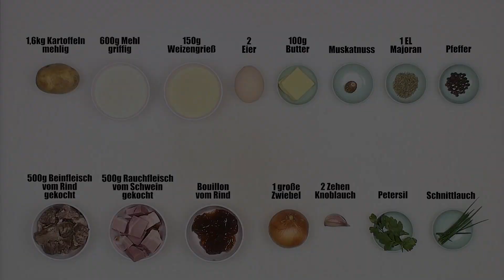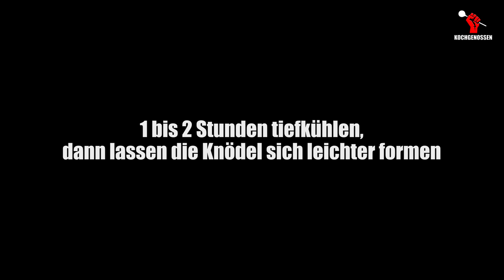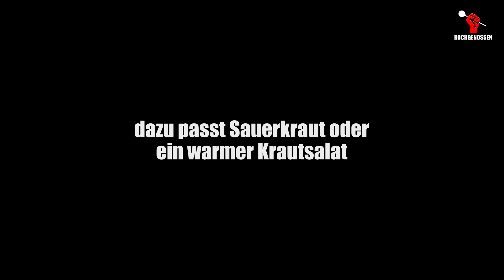Hascheeknödel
Zutaten für ca. 28-30 Knödel (14-15 Portionen):
Die Knödel lassen sich hervorragend auf Vorrat einfrieren!

Fülle:

500 g gekochtes Rindfleisch, am besten Beinfleisch
500 g Geselchtes (Rauchfleisch vom Schwein), gekocht
1 große Zwiebel
2 Knoblauchzehen
Petersil (fein gehackt 4 gehäufte EL)
1 gehäufter EL Majoran (getrocknet)
Muskatnuss
etwas Rinderbouillon zum saftig halten der Fülle
Salz & Pfeffer

Teig:

1,6 kg mehlige Kartoffeln
600 g griffiges Mehl
150 g Weizengrieß
100 g weiche Butter
2 Eier
Muskatnuss
Salz
Butter zum Bräunen
frischer Schnittlauch

Zubereitung:

die beiden Fleischsorten grob würfeln und im Fleischwolf faschieren (nicht zu fein)
Zwiebel kleinwürfelig schneiden, Knoblauch fein hacken
Zwiebel in etwas Öl sanft glasig anschwitzen, gegen Ende den Knoblauch dazugeben und kurz mitbraten
Zwiebel und Knoblauch zum faschierten Fleisch dazugeben, ebenso 1 EL Majoran, 4 EL gehackter Petersil und geriebene Muskatnuss
mit Salz & Pfeffer abschmecken und mit etwas Bouillon saftig halten
ca. 28 bis 30 kleine Fleischbällchen aus der Masse formen und für 1 bis 2 Stunden in den Tiefkühler stellen (dann lassen sich die Knödel leichter formen)

Kartoffeln kochen, warm schälen und noch warm in eine große Schüssel pressen
100 g weiche (zimmerwarme) Butter untermischen, ebenso 150 g Weizengrieß, 2 Eier, Muskatnuss und Salz
600 g griffiges Mehl nach und nach unterrühren
den Teig zügig und nicht zu lange kneten
die Arbeitsfläche mit Mehl einstauben und eine lange Rolle aus dem Teig formen
diese Rolle in gleich viele Scheiben schneiden, wie es Fleischbällchen gibt
Teigscheiben etwas flach drücken und die Fleischbällchen umwickeln und gut verschließen
die Knödel mit den Händen gut pressen und auf der mehlierten Unterlage rollen
Wasser in einem großen Topf zum Kochen bringen und dann reichlich salzen
Knödel in das sprudelnd kochende Wasser einlegen und dann die Hitze reduzieren, sodass gerade keine Blasen mehr aufsteigen und die Knödel im fast kochenden Wasser ziehen
nach etwa 25 min schwimmen sie auf und sind fertig

Butter in einer Pfanne schmelzen und sobald sie zu schäumen beginnt, Hitze reduzieren und mit einem Schneebesen durchschlagen. Sobald sie beginnt zu bräunen, die Pfanne sofort von der Flamme nehmen und unverzüglich in eine vorgewärmte Schüssel leeren. (In der heißen Pfanne würde sie verbrennen, auch wenn diese nicht mehr am Herd steht)
frischen Schnittlauch schneiden
die Knödel mit brauner Butter und Schnittlauch servieren

dazu passt ein warmer Krautsalat